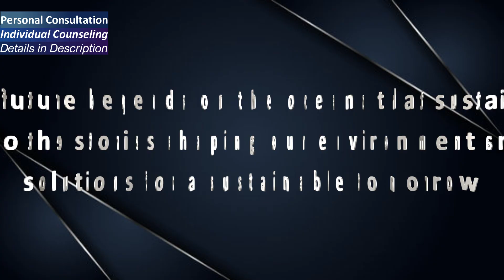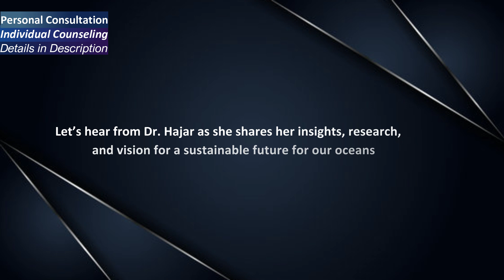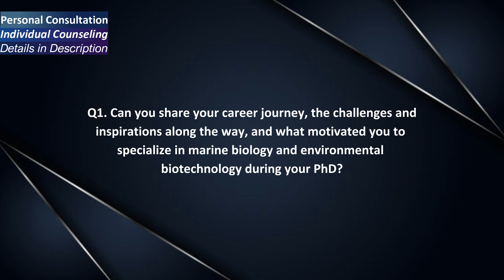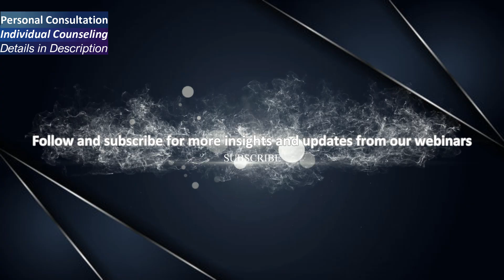Exploring Ocean Sustainability with Dr. Hajar | Biotech & Environmental Insights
Join us as we explore the stories shaping our planet and its future. In this session, we are honored to host Dr. Hajar, a distinguished Moroccan researcher pioneering work at the intersection of biotechnology, environmental science, and marine ecosystems. Dr. Hajar’s research and advocacy are driving sustainable practices across the Mediterranean and beyond.

Discover her insights into ocean sustainability, innovative environmental solutions, and the future of marine ecosystems.
Time Stamp
Topic Summary
00:00 Highlights
00:52 Introduction
01:59 Q1.Career Journey
06:19 Q2.Challenges and Advice
07:35 Q3.Eco-Op 2025 Goals
08:48 Q4.Student Guidance
10:33 Q5.Favorite Marine Species
11:17 Q6.Essential Lab Tool
11:29 Q7.Dream Collaboration
12:35 Ending Remarks

📌 Schedule a One-on-One Private Session with Dr. HUR Habib | ✨ Personal Counseling & Coaching 🤝